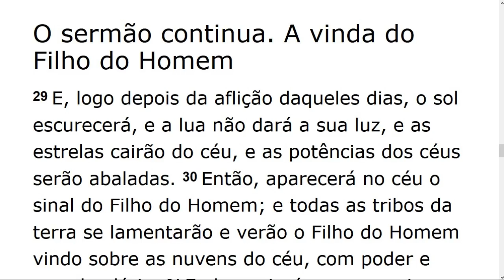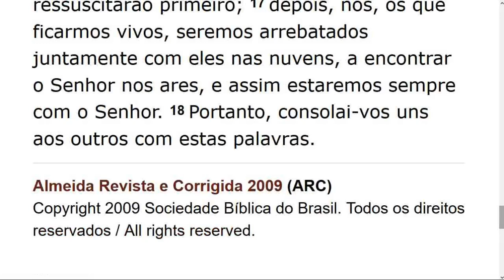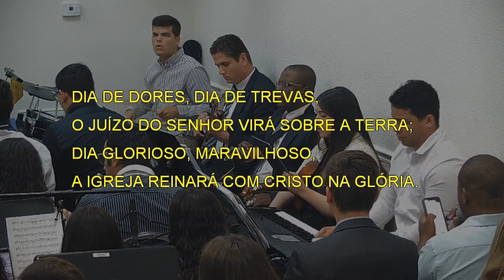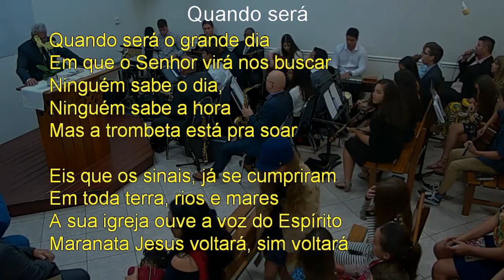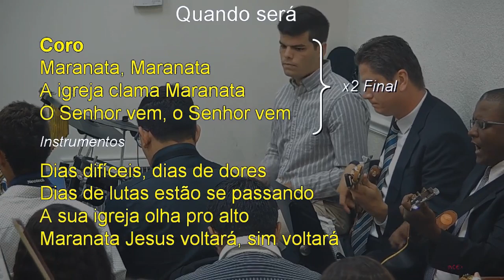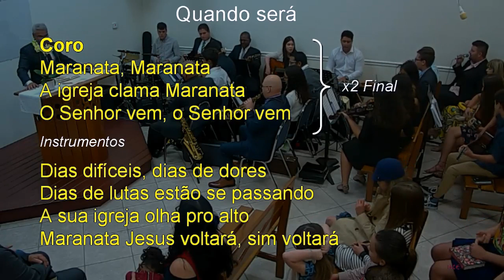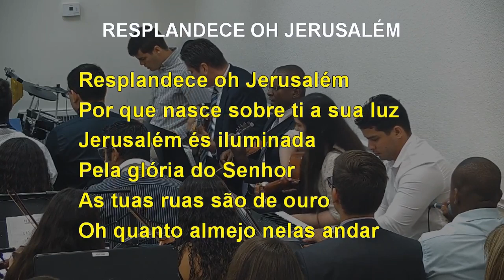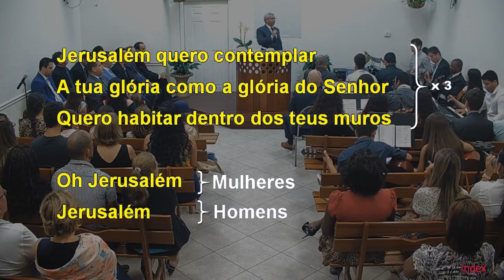Sunday Service (2019-09-29) Maranatha (Pompano Beach, Florida)